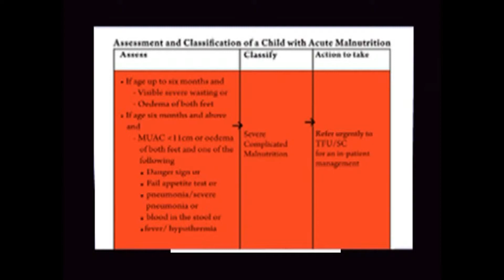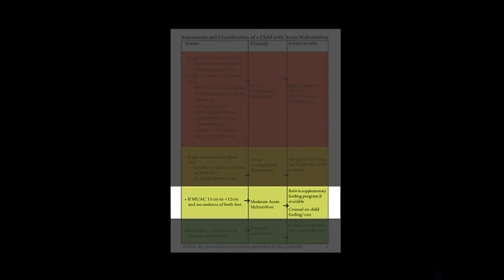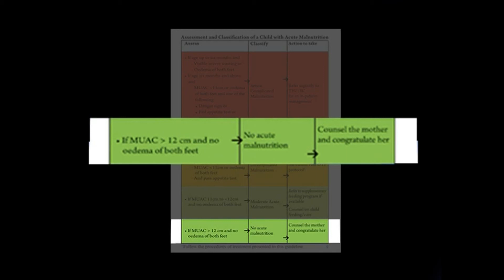Outpatient Therapeutic Feeding - Assessment and Classification of a Child with Acute Malnutrition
Outpatient Therapeutic feeding Program (OTP) brings the services for management of Severe Acute Malnutrition (SAM) closer to the community by making services available at decentralised treatment points within the primary health care settings, through the use of ready-to-use therapeutic foods, community outreach and mobilisation.